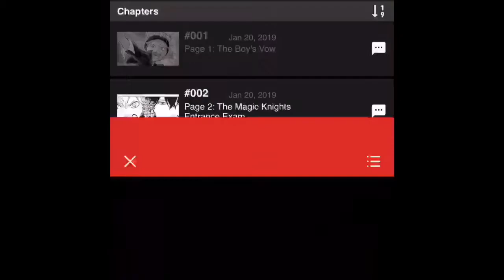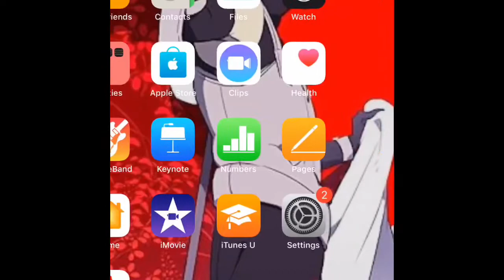Reading 2 manga chapters!!